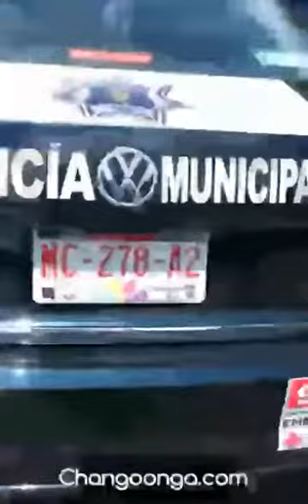Video Chavo Es Esposado Y Llevado En Patrulla Por Patinar En Plaza De Armas De Morelia